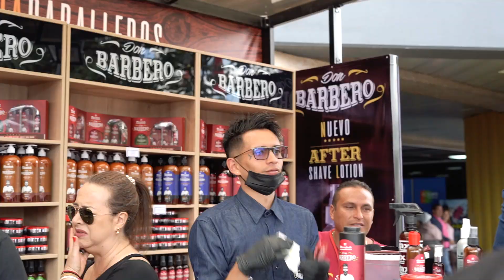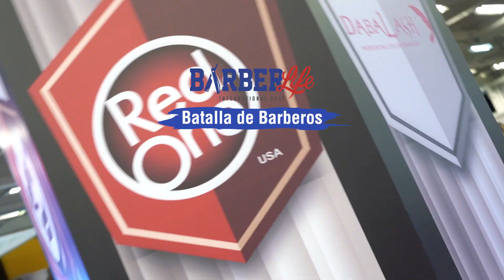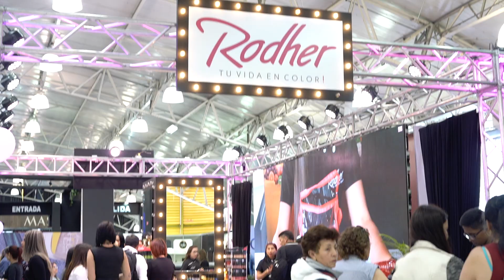¡Gracias por celebrar todas tus bellezas en BellezaySalud 2019!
Así finalizó BellezaySalud 2019, donde nuestro nuevo pabellón de uñas, eventos imperdibles como Barber Life, Guerra de Pinceles, y nuestra amplia y variada muestra comercial dedicada a celebrar todas tus bellezas fueron los protagonistas.

Te esperamos en nuestra próxima edición.